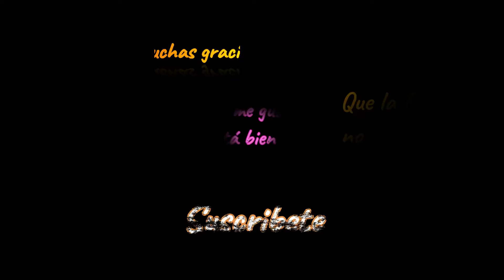Funda para ordenador reciclada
¡Bienvenidos a CreativaMami&Abu!

MATERLIALES QUE USÉ
Material que usé
Una falda vieja
Un retal sobrante